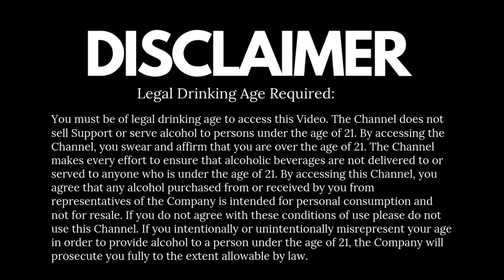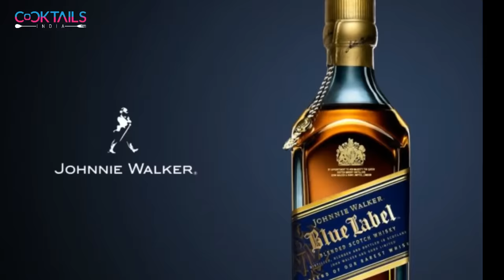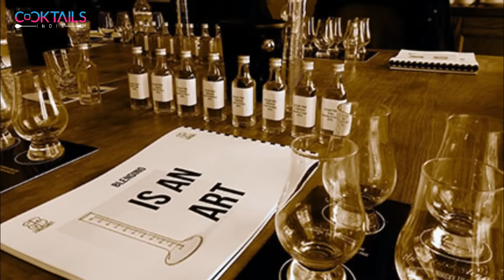Blue Label Unboxing & Review in Hindi | Johnnie Walker Blue Label Unboxing & Review | Dada bartender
Johnnie Walker Blue Label is an expensive whisky. It is a special occasion whisky that delivers exactly what one would expect from a whisky of this caliber and price tag: a memorable experience.

Johnnie Walker Blue Label is one of the greatest blended Scotch whiskies in the world and comes highly recommended.
please check out unboxing & the review

• Category
o Howto& Style
• License
o Standard YouTube License